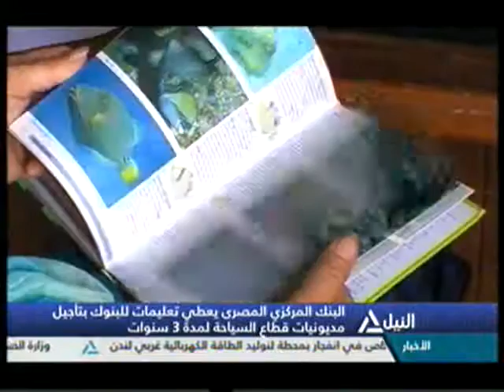بانوراما النيل الثامنة مساءً